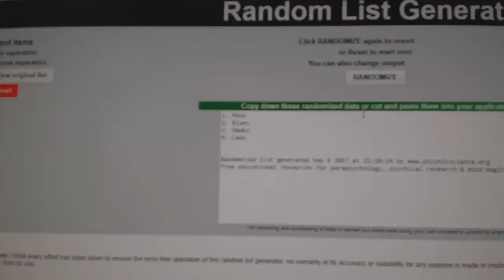Multi Randoms - C&C GB #7781